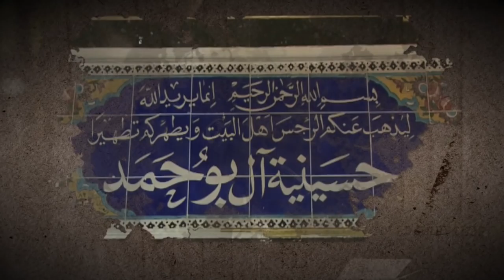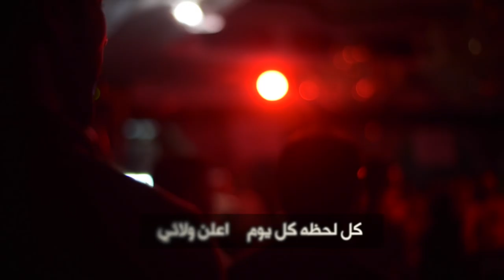بعيوني مرسوم | الحاج محمد الحجيرات